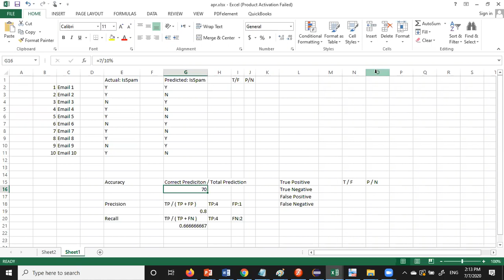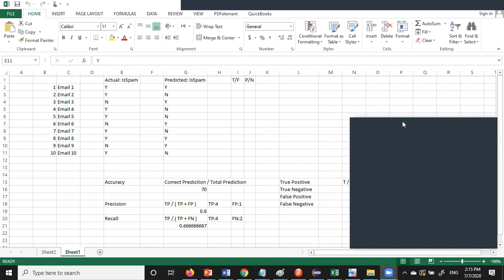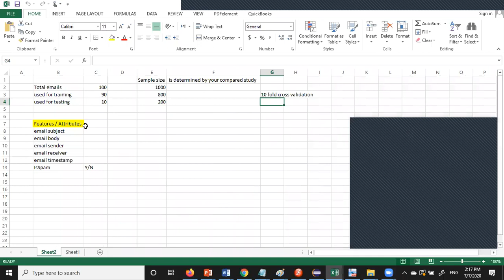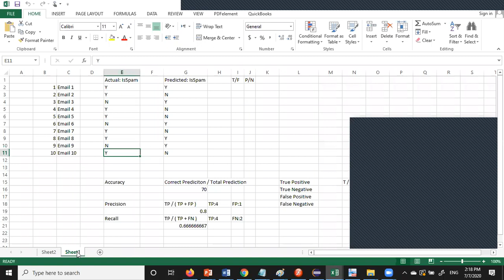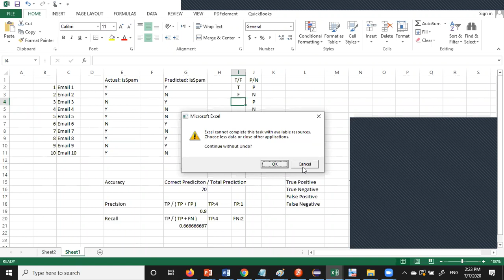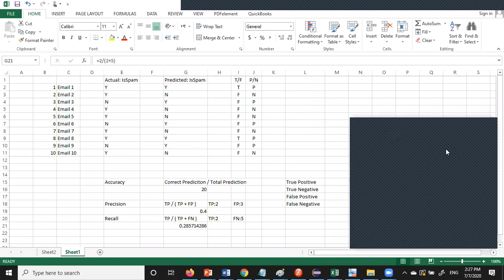Seminar 4th MS Corona Lecture-14 7/7/2020